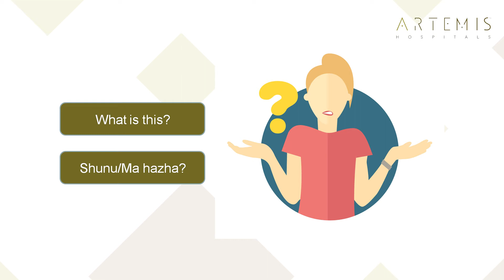What Is This - Arabic Translation